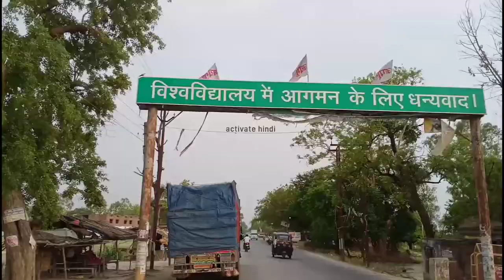Veer Bahadur Singh Purvanchal University Jaunpur Campus Tour | पूर्वांचल विश्वविद्यालय Campus Tour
Video Title :- Veer Bahadur Singh Purvanchal University Jaunpur Campus Tour | पूर्वांचल विश्वविद्यालय Campus Tour

Veer Bahadur Singh Purvanchal University, formerly Purvanchal University, is a public state university based in Jaunpur, Uttar Pradesh. It is named after Shri Veer Bahadur Singh, the former chief minister of Uttar Pradesh.

Address: Shahganj Road, Siddikpur, Uttar Pradesh 222003

jaunpur. veer bahadur singh purvanchal university